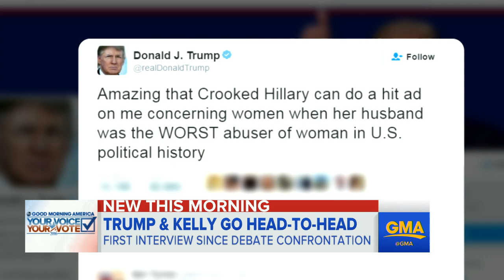Trump Tells Megyn Kelly 'I Go After People Hard'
Trump and the Fox News anchor had their first on-camera meeting since the presidential debate that started Trump's attacks at Kelly.